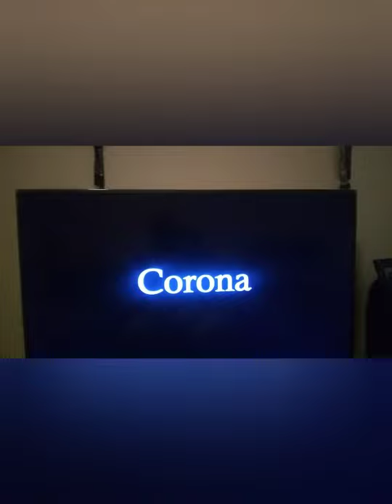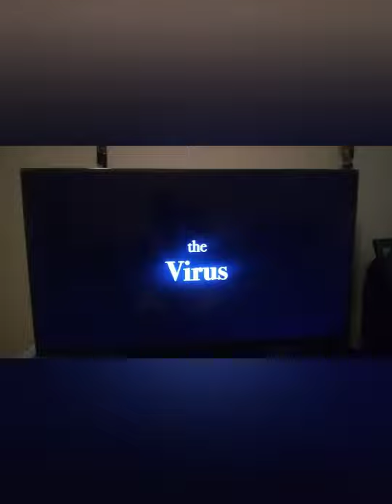goat new coronavirus was being created back in January